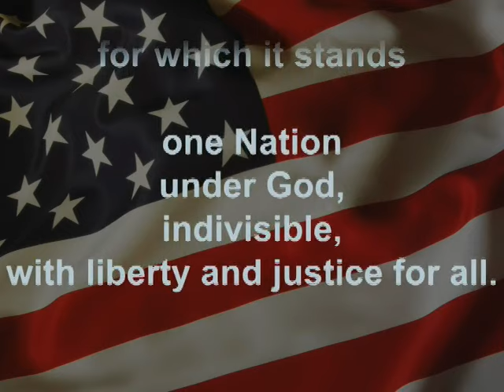GMHS Announcements 9 7 16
GMHS Newscast